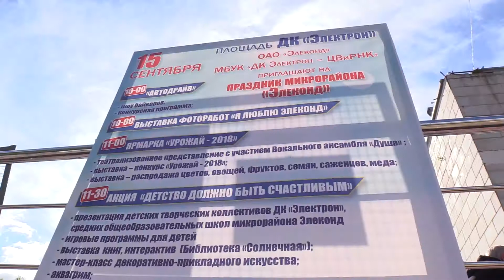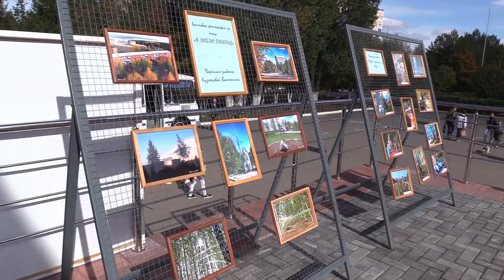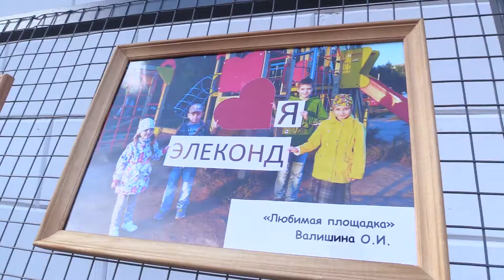День микрорайона "Элеконд"_15 09 18